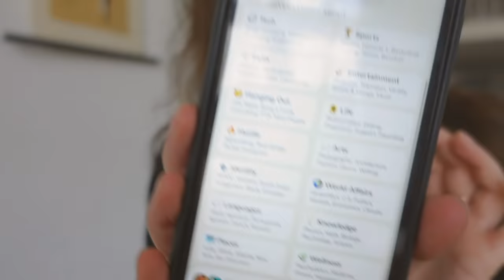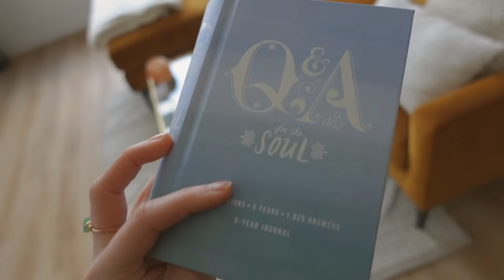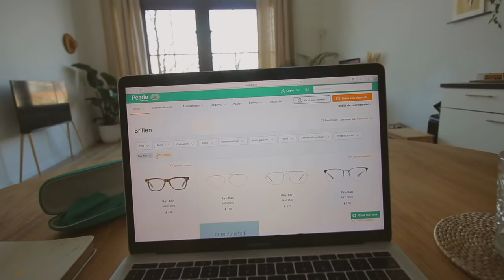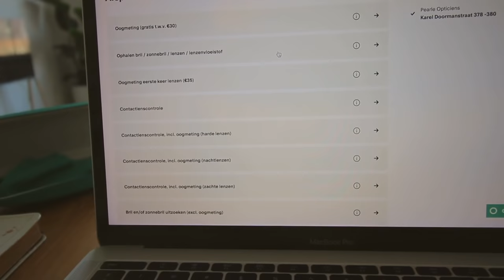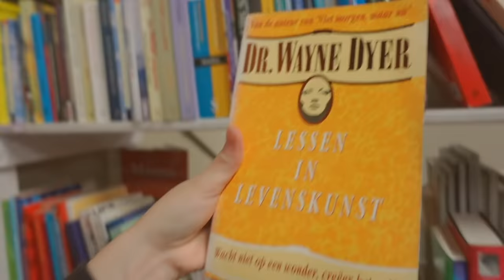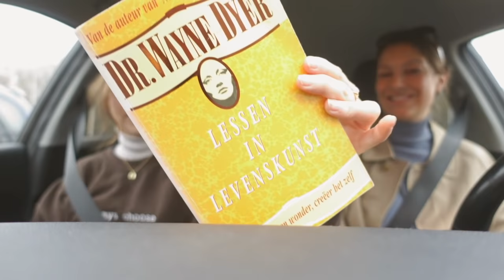Eindelijk weer kringlopen!! ✨ - Ro's diaries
In deze vlog ga ik naar Aimée en neem ik jullie mee naar de kringloop Noppes in Zaandam! Het was nogal een ervaring.. Veel kijk plezier! *Deze video bevat een samenwerking met Pearle. ✨

➵ Maak hier een afspraak bij Pearle en ontvang €60 zorgvergoeding cadeau bij een nieuwe bril op sterkte 🙌🏼✨
➵ Kringloop: Noppes, Zaandam.